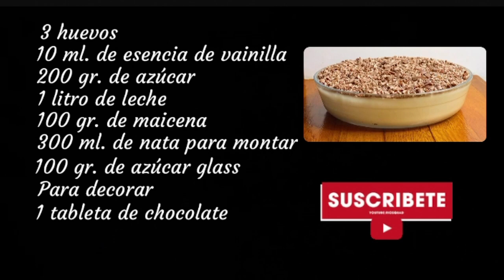POSTRE DE CREMA DE VAINILLA| RECETA SIN HORNO | TAZI OFICIAL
Hoy os traigo una receta espectacular: una tarta de crema de vainilla y chocolate. Muy fácil de hacer, sin necesidad de horno y con un resultado increíble. Si os animáis a hacer ¡no os arrepentiréis!

INGREDIENTES:

3 Huevos
10 ml. de Esencia de vainilla
200 gr. de Azúcar
1 Litro de Leche
100 gr. de Maicena
300 ml. de Nata para montar
100 gr. de Azúcar glass

Para decorar:
1 Tableta de chocolate

Refrigerar durante 4 horas o de un día para otro.